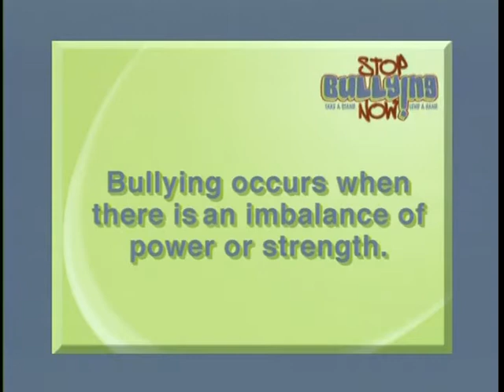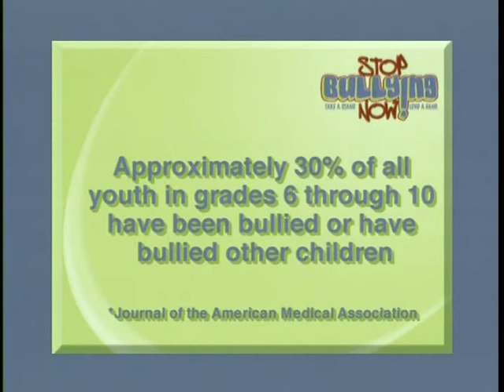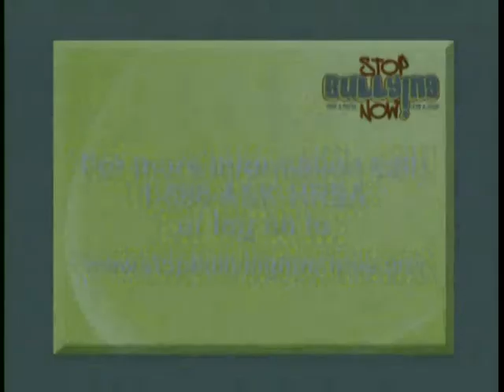Stop Bullying - Workshop 4 - Education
Stop Bullying - Workshop 4 - Education  - Department of Health and Human Services   - Pub MCH00210 - These workshops are addressed to five different audiences and can be shared with your community.